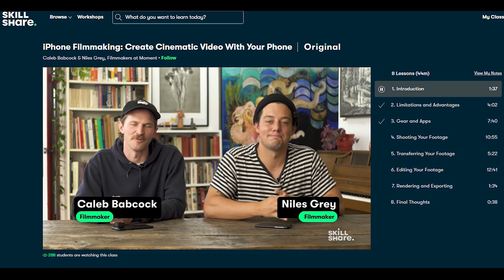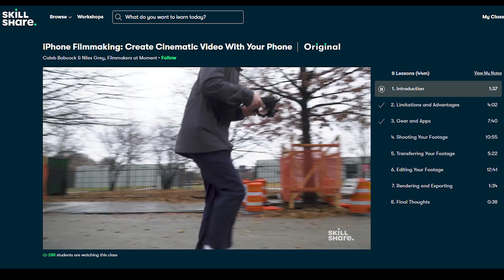E-RICKSHAW ME JAIPUR K MAZE | Gaurav Kapoor Vlogs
Hi Guys. In this vlog, me and Shreya visit Jaipur and had great time.